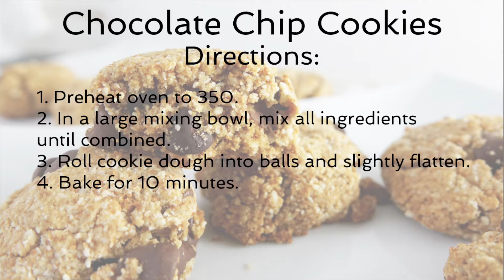Tasty Coconut Flour Chocolate Chip Cookies | BetterBody Foods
Ask 10 people on the street what's their favorite cookie and 9 will say chocolate chip. Learn how to make these delicious cookies with a healthy twist! for more healthy eating info!
This recipe requires:
1/2 cup coconut flour
3/4 cup almond flour
1/2 cup coconut sugar
1/2 cup coconut oil
1 egg
1/2 tsp. baking soda
1 1/2 tsp. vanilla
1/3 cup dairy free chocolate chips

Just 10 minutes in the oven and these treats are ready to eat!